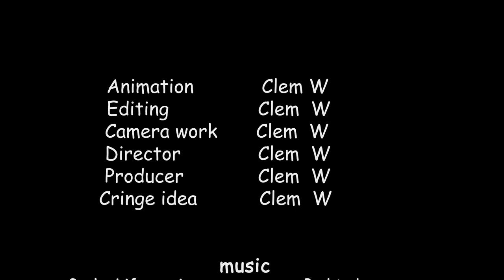///Skull animation_Clem W///(Cringe warning, loud noise warning, and jump scare warning)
Currently eating drywall